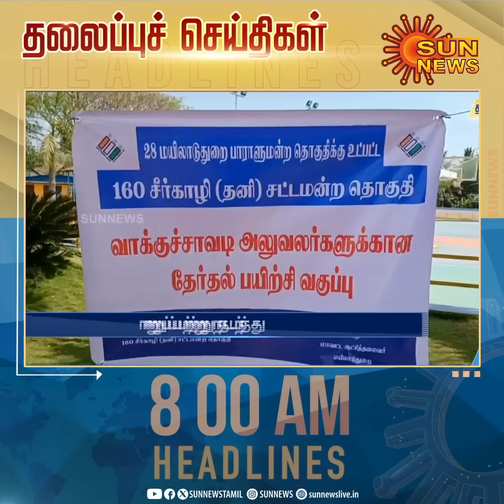Headlines Now | Morning 8 AM | 25-03-2024 | Sun News | Tamil News Today | Latest News